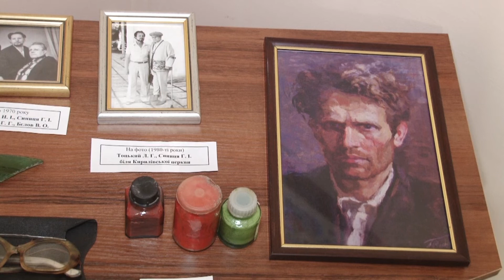Мій рідний край: журі конкурсу імені Григорія Синиці оцінює роботи юних художників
У Кривому Розі триває щорічний творчий конкурс живопису. Сьогодні у квартирі-музеї Григорія Синиці члени журі оцінювали роботи юних художників з різних областей України. Кращі з них увійдуть до експозиції, присвяченої видатному українському колористу. Атмосферу мистецтва, що панувала в музеї, відчув сьогодні Денис Пляц.